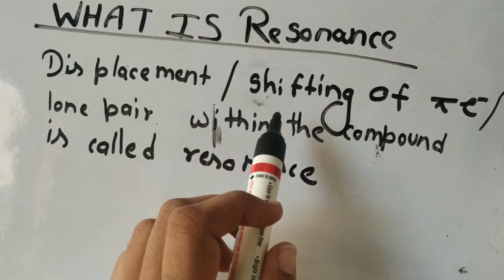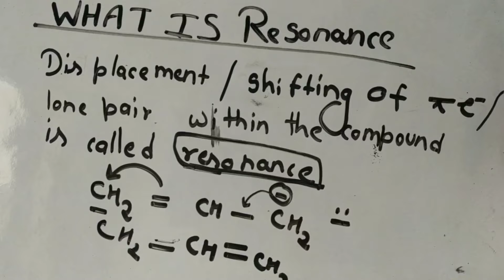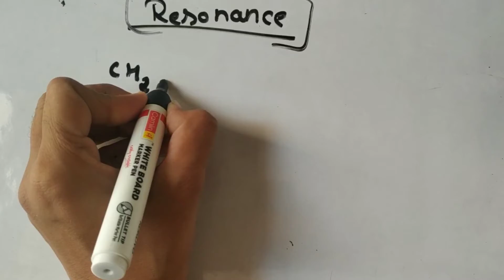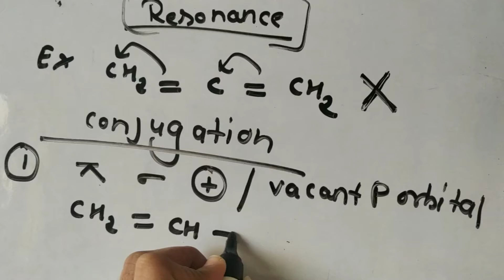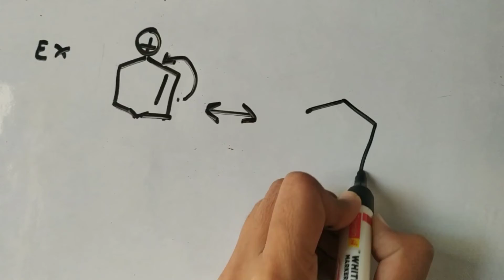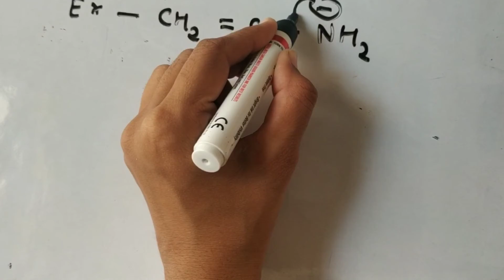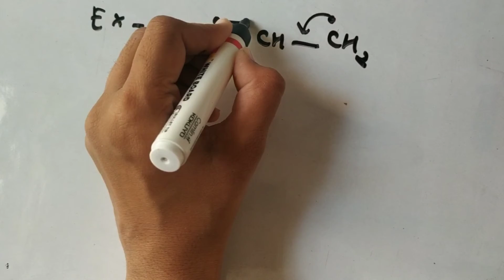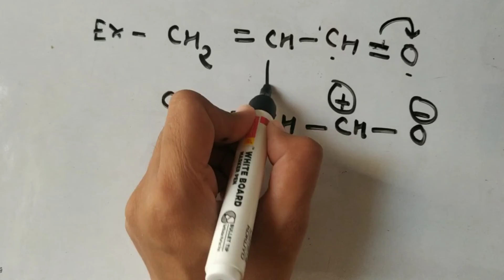what is resonance? chem knowledge zone